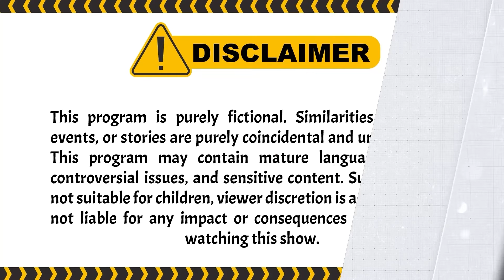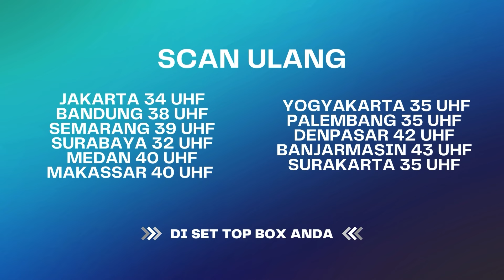Mulutnya Tyas, Pengen Cubit Aja Bawaannya | Belenggu Dua Hati ANTV Eps 33 (2/4)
Willa mengucapkan syukur karena Fajar pulang dari rumah sakit dan sudah sembuh. Kejora menanyakan ke Fajar dia ingin apa, dirinya akan mengabulkan semuanya. Fajar minta ayah dan mama kembali lagi. Kejora, Willa senyum. Adit juga ingin begitu.  Adit lalu pamit ke Fajar, untuk pergi dulu. Fajar malah menanyakan kenapa Ayah gak tinggal disini. Willa bilang ke Fajar kalau Ayah dan Mama belum boleh tinggal bersama. Mereka belum menikah, Fajar menanyakan kenapa gak menikah sekarang. Willa mengalihkan, mengajak fajar untuk istirahat di kamar. Fajar gak mau, karena di rumah sakit sudah tidur dikamar terus. Fajar ingin main layang-layang ditemani ayah dan Mama. Akhirnya Adit dan Kejora ikut bermain layang-layang dengan Fajar. Aldi dan susternya nampak main di taman. Namun Aldi cemberut, Aldi gak senang karena mama gak bisa ikut main. Susternya bilang kalau mamanya sedang mengurus pernikahan dengan Robby. Aldi gak suka dengan Robby karena jahat dengan Aldi.

004064
004047